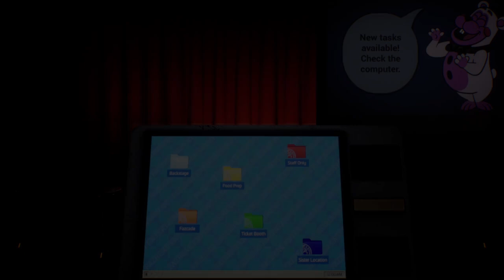TIME TO FIX THE BRAKER - fnaf help wanted 2 (ep 9)